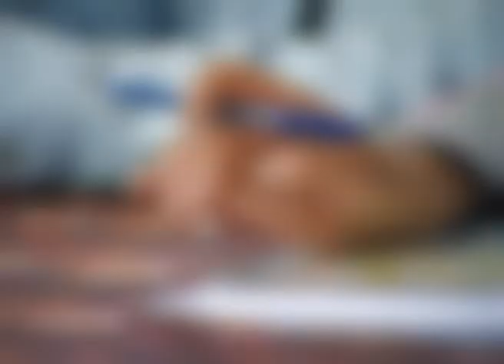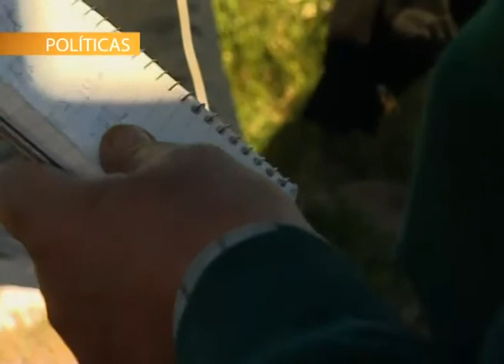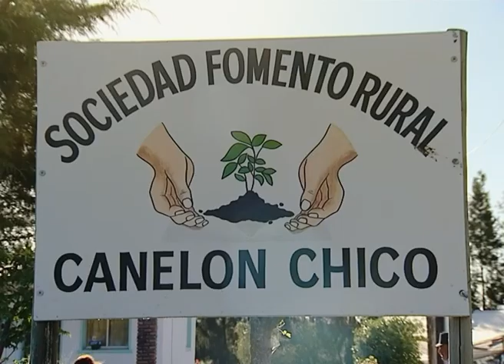Acciones INEFOP parte 3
El Instituto Nacional de Empleo y Formación Profesional, INEFOP, trabaja en el ámbito del empleo y la formación profesional del sector privado.
INEFOP atiende también a los trabajadores rurales con el propósito de mejorar la situación laboral de quienes residen en el medio rural. Los cursos aumentan la calificación de la mano de obra y favorece la creación de puestos de trabajo.